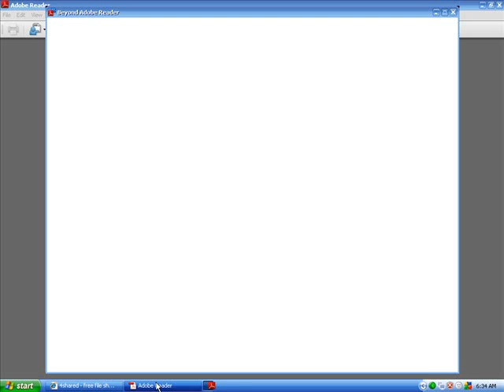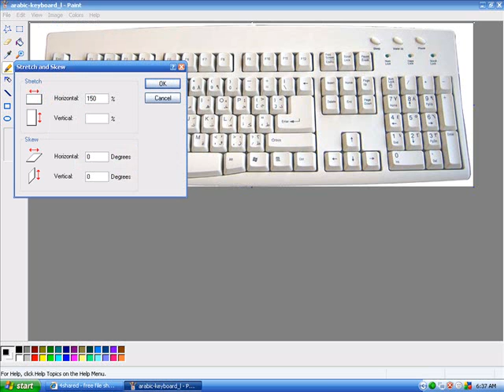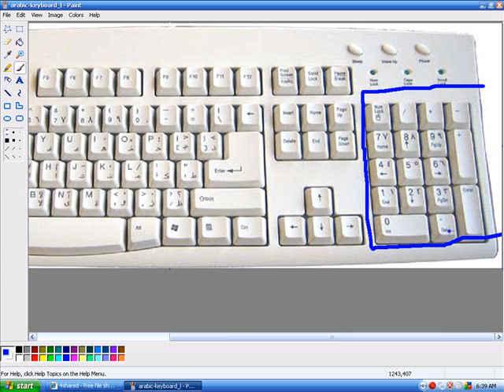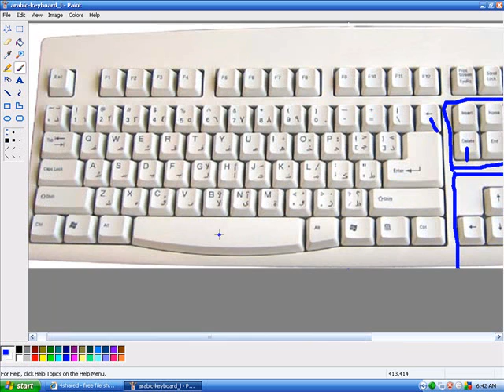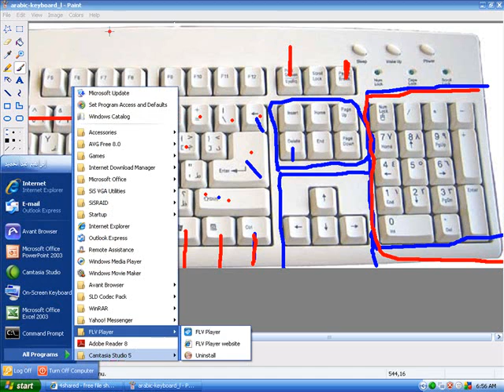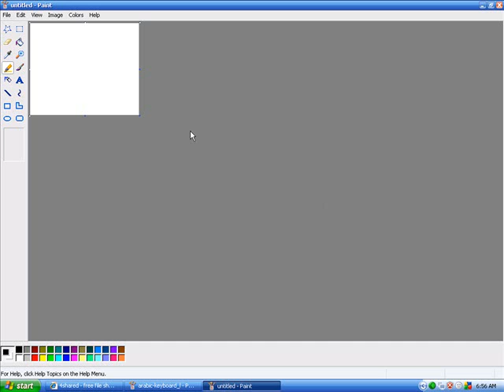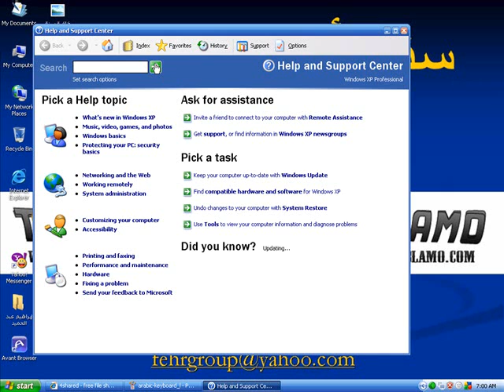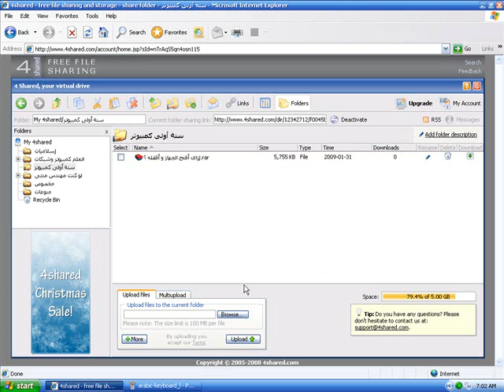ما هو الكيبورد ؟ - شرح تعليم مبادىء الكمبيوتر